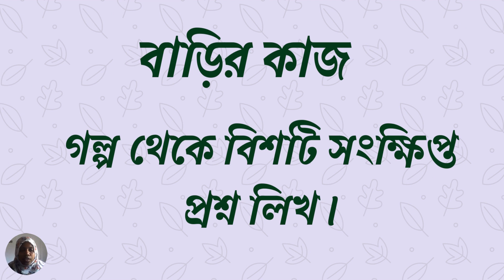৭ম শ্রেণির বাংলা | আনন্দ পাঠ | দীক্ষা লেকচার-২ | Class 7 Bangla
৭ম শ্রেণির বাংলা | আনন্দ পাঠ | দীক্ষা লেকচার-২ | Class 7 Bangla